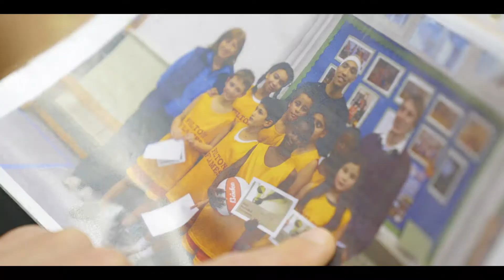Project Take Off x Bristol Flyers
Project Take-off aims to tackle inactivity and health inequalities in disadvantaged wards across the City of Bristol and West of England by supporting children from low-income families to start a lifelong enjoyment of basketball by creating a fun and inclusive first experience and by removing barriers to participation.